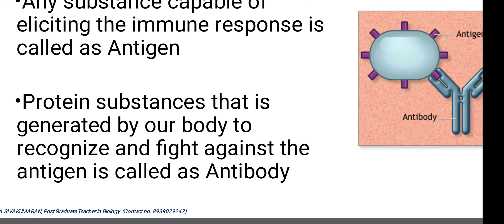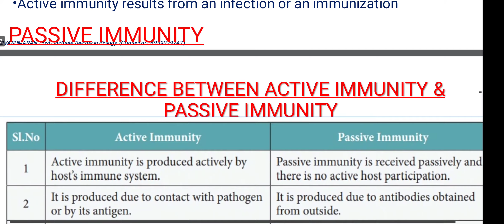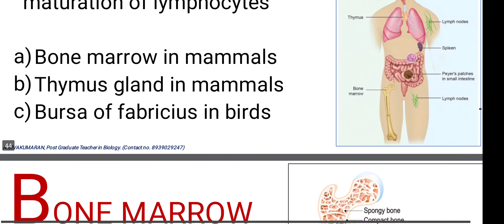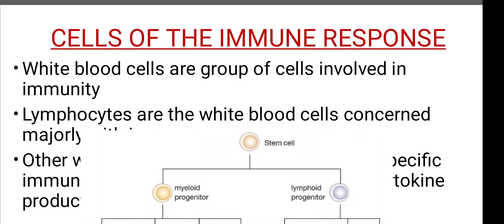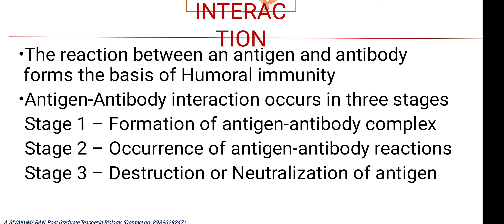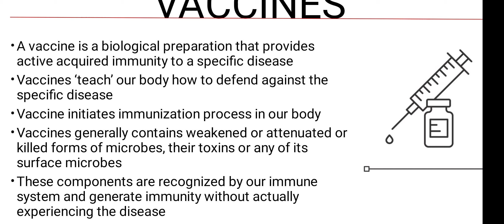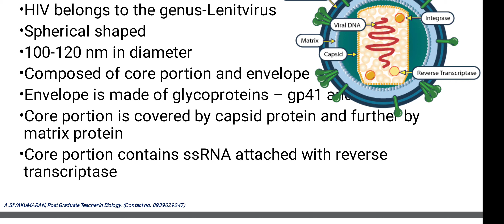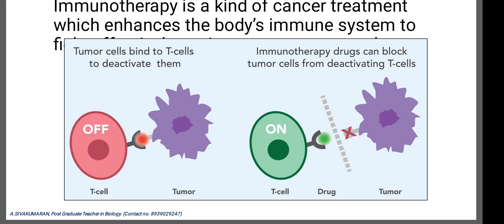XII EM Biozoology. Lesson 7 (Part 2)